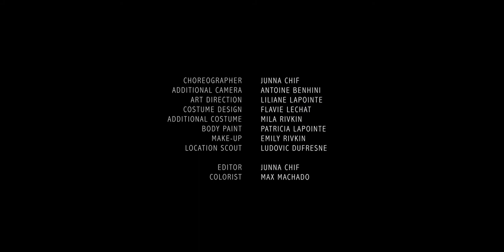HEIDI - Arctic Bridge (Official Video)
''Lightning in the stormy sky. I won't hide away, no. Hit me with your thunderbolt of love.'' Arctic Bridge's story is one of pain, control and resistance, courage and self-surrender. Self-surrender to fear, longing, but most importantly... love. Choreographed and directed by the wonderfully talented Junna Chif, the music video for Arctic Bridge was brought to life with the purpose of sharing, through the power of imagery, Heidi's most cathartic song to date.